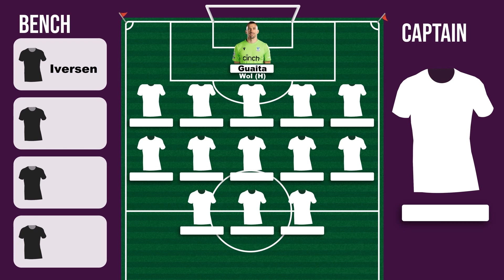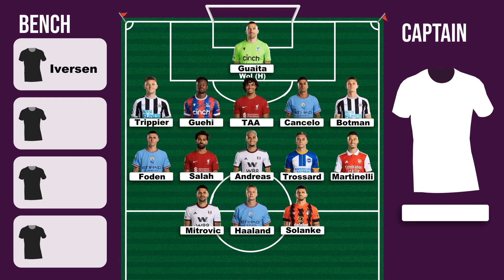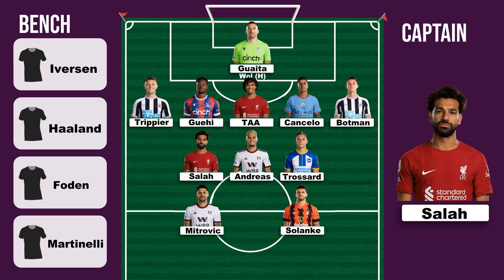FPL GW12 TEAM SELECTION: MY WILD CARD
Wild card active for Blank Gameweek.
GW12 Preview
Fantasy Premier League 2022-23